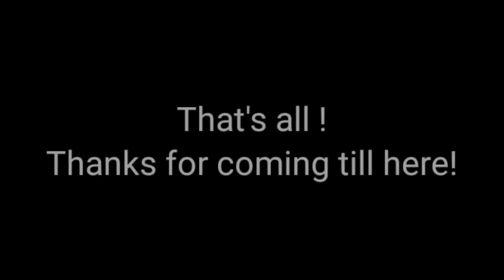Pubg Mobile Official Unban Confirmed | Official Korean Announcement | Breakup from Tencent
Hey guys pubg is going back to be on play store as it has disconnected its partnership from tencent..pubg administrators are talking to GOI to be back in india ASAP as announced in official notice issued by KOREA...